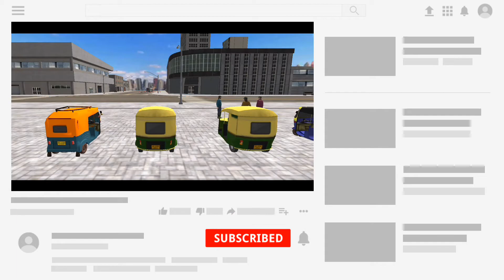বাংলাদেশি সিএনজি গেম | Bangladeshi CNG Game | বাংলাদেশি নতুন গেম | US TUK TUK RICKSHAW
You are watching the game play video of "RUHUL HOSSAIN" YouTube channel. I'm a new gameplay content creator. So I'm trying to make a good video with my best. For this your help is very much needed. Please extend your hand from the side of my channel.